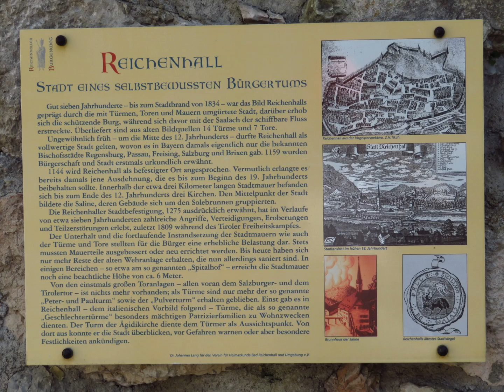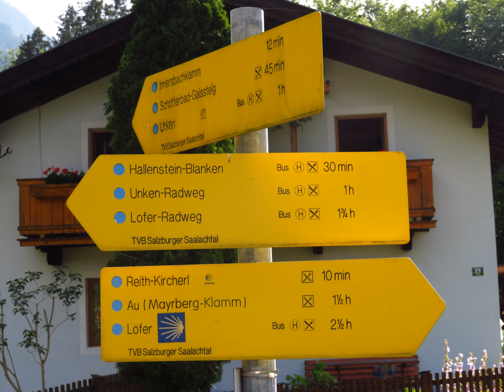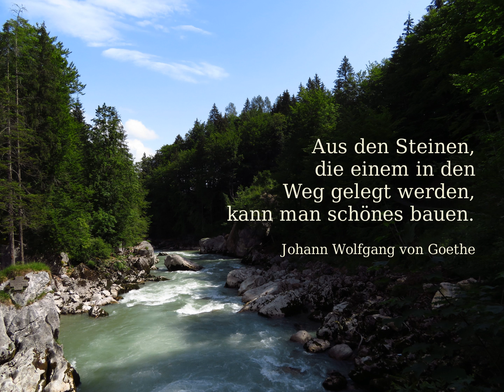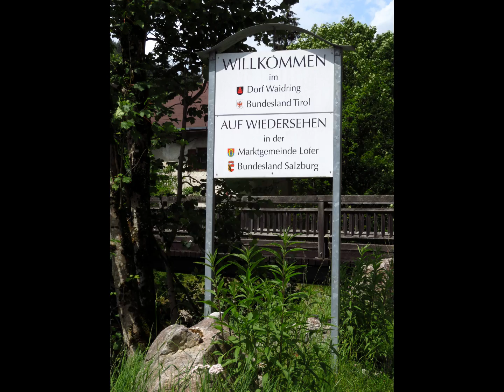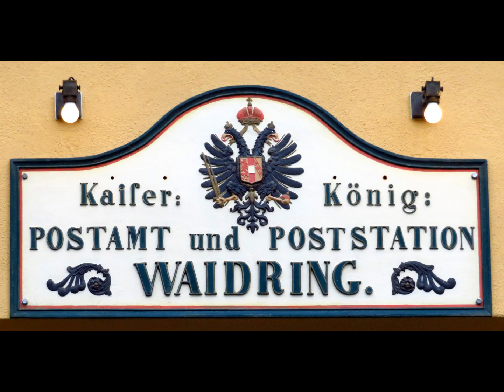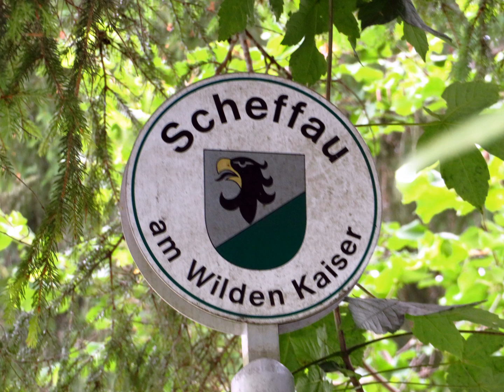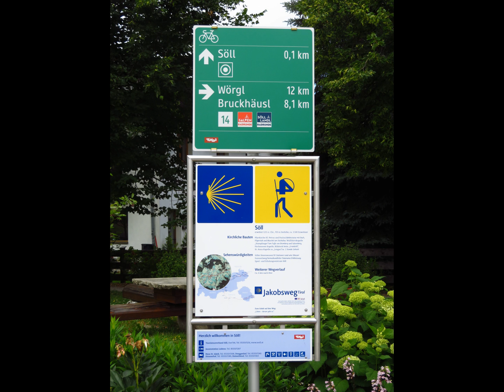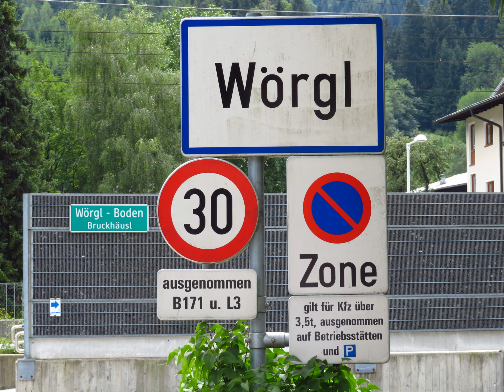Jakobsweg Bad Reichenhall - Wörgl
Etappe des österr. Jakobswegs von Bad-Reichenhall bis Wörgl.
Dieser Abschnitt des österr. Jakobswegs führt durch eine wunderschöne Alpenlandschaft, ohne grosse Steigungen und gehört sicher zu den eindrucksvollsten Streckenabschnitten des österr. Jakobswegs.
Leider mussten wir den Abschnitt Waidring - Ellmau mit dem Bus fahren, da an diesem Tag wegen Starkregen dieser Abschnitt nicht zu Fuß beeitpunkt gesondert.